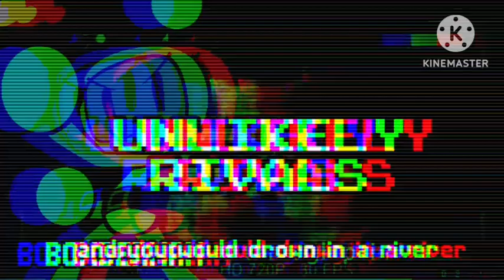Rivals From Japan (Unlikely Rivals but BomberMan and Lumine sings it) [TW!⚠️]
Since Bomberman's 40th anniversary is here, why not to celebrate it with a good ol' cover from vs. vloo guy...

the FLM was made by @TheLuth0, but i fixed the pitch so the actual cover could fit to the instrumental

bomberman chromatic + bonus effect, so you can make a xenophanes version for him:

lines during the rap section:

It's time to light up the track like they're made out of twine strands.
Blowing up this battlefield, what'cha call this white man?
BOMBERMAN!
Saviour of planets and galaxies
BOMBERMAN!
While you're just abandoned on the land of cheese...
In a rap battlefest, i bring it, yeah, my bars are full of fire, they're burning without a limit.
Come and bring your whole arsenal of underground militia.
I'll just bring a Super Soaker and you would drown in a river.

here's a cookie for you!🍪🍪🍪🍪🍪